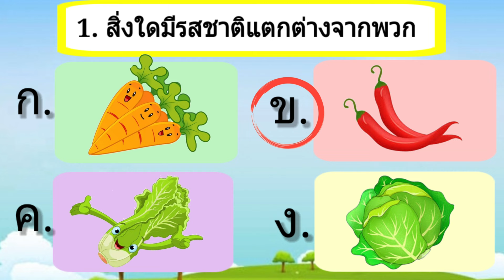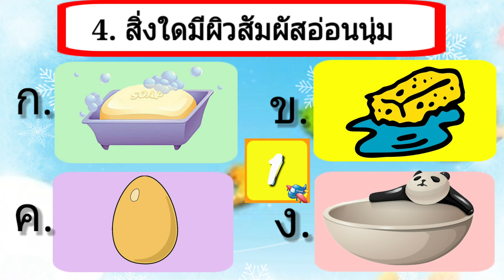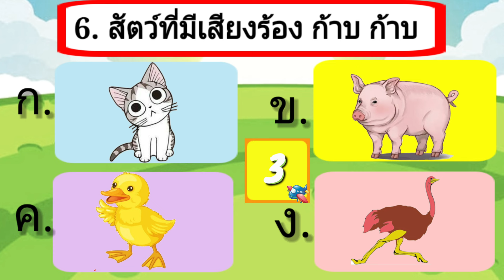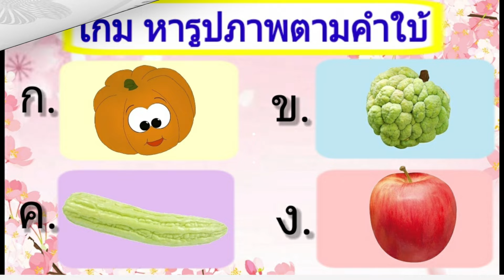เกม หารูปภาพตามคำใบ้ (10 ข้อ) คำถามเกี่ยวกับความรู้รอบตัว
เกมสร้างสรรค์สำหรับเด็กและเยวาชน
เพื่อเสริมทักษะความรู้และประสบการณ์ใหม่ๆ
วิชาการทั้ง คณิตศาสตร์ ภาษาไทย วิทยาศาสตร์ และอื่นๆๆอีกมากมาย

เกม ทายคำศัพท์ยานพาหนะ หมวดภาษาอังกฤษ

เกม หาสุภาษิตไทยจากรูปภาพ เรียนรู้ความหมายของสุภาพษิตไทย

วาดการ์ตูนไก่ วาดการ์ตูนไข่ | เรียนรู้คำศัพท์ภาษาอังกฤษ | l สนุกกับการเรียนรู้สีผ่านงานศิลปะ

วาดรูปควาย | คำศัพท์ภาษาอังกฤษ | ความรู้เรื่องของควาย สนุกกับการเรียนรู้สีผ่านงานศิลปะ

เกม ทายปัญหาวิทยาศาสตร์ ระดับประถม 10 ข้อ